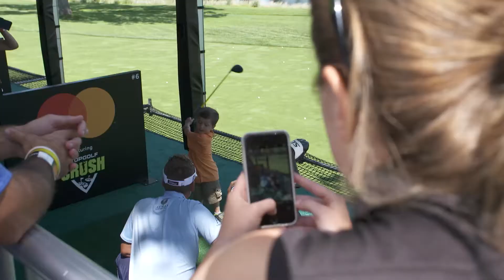Kids In Free at the Valero Texas Open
Children 15 & under are free at the Valero Texas Open, April 2-5. Children will receive their complimentary children’s tickets at the main front gate entrance.